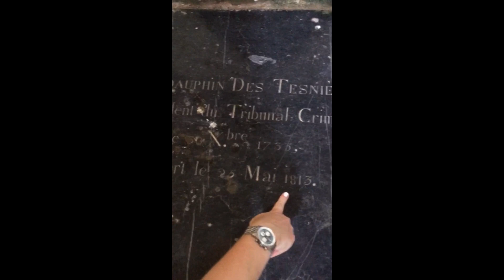Historical Society Visit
The local historical society come to visit but the Chateau puts up a fight with an unexpected job to get done first!